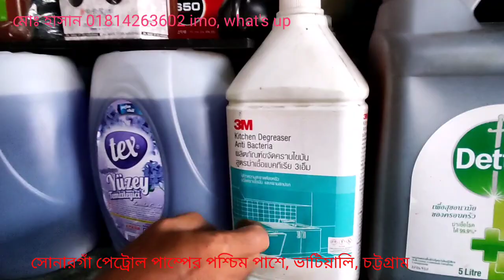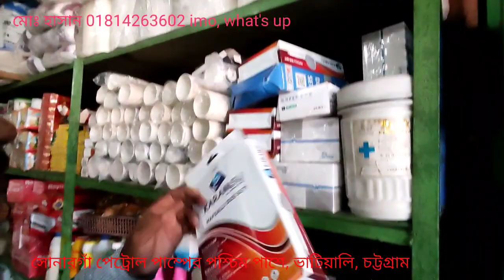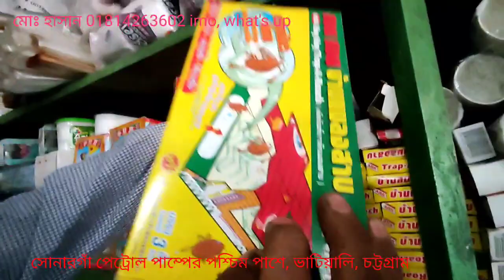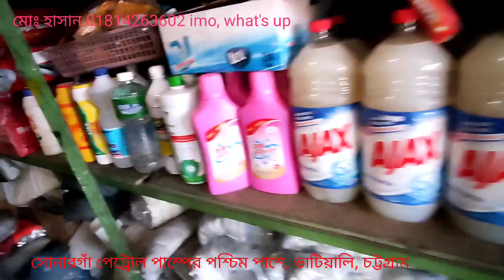জাহাজের মালামাল জাহাজের পুরাতন মালামাল# ভাটিয়ারীর পুরাতন জাহাজের মালামাল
পুরাতন জাহাজের টিস্যু,কোকারিজ আইটেম,
কেমিক্যাল আইটেম, জাহাজের
 খাদ্য ও যাবতীয় মালামাল ক্রয়- বিক্রয়
করে থাকেন।

মেসার্স খায়রুজ্জামান ট্রেডার্স।
সোনারগাঁ পেট্রোল পাম্পের পশ্চিম পাশে ,
ভাটিয়ারী, চট্টগ্রাম।

মোঃ হাসান ইমাম
ship breaking er electronic devices
jahajer malamal
পুরাতন জাহাজের মালামাল
electronic market
bhatiari chittagong
electronic music
ইলেকট্রনিক
ship breaking market yard bhatiary
vatiary
ভাটিয়ারী
batiary kitchen
jahajer puraton malamal dhakay 2023
vatiary ship breaking market
Ctg shipping blogs
ভাটিয়ারী জাহাজ কাটার মালামাল
ভাটিয়ারী শিপ ব্রেকিং মার্কেট
jahajer malamal dam
জাহাজের পুরাতন মালামাল সস্তায় কিনুন
jahajer puraton malamal
দাম
ফ্রিজ
dam
অভেন
speaker
ship breaking yard market Bhatiari
bhatiari Chittagong
electronic market
ইলেকট্রনিক আইটেম
ship breaking market yard bhatiari
oven
jahajer puraton malamal dhaka 2023
chittagong to sylhet
electronic
টিভি
viral
কুলার
মনিটর
পিসি